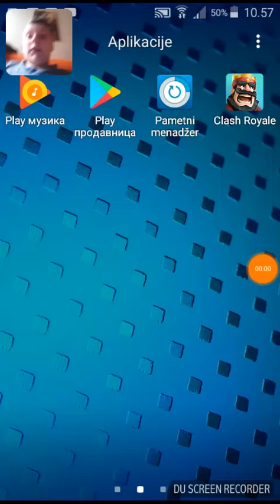Igramo CLAS ROYALE čiteri